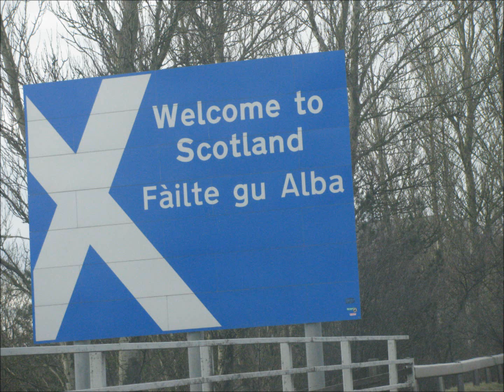candy says..Velvet Underground tribute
Two Wee Bees...no drink involved.